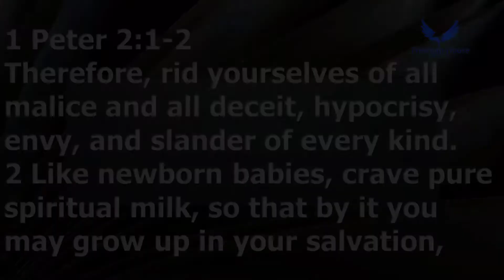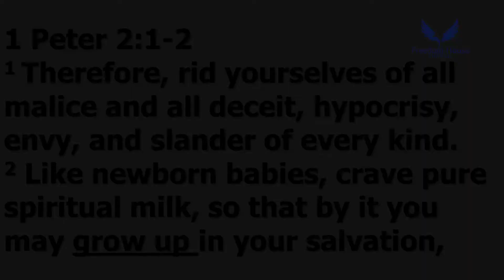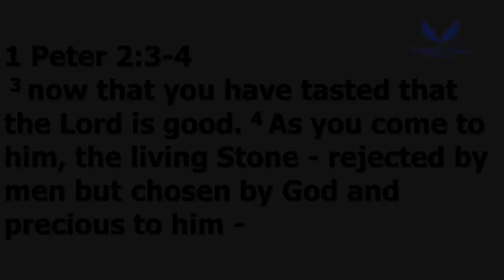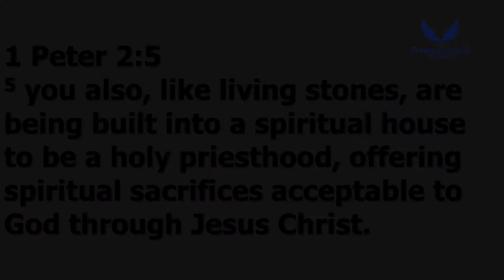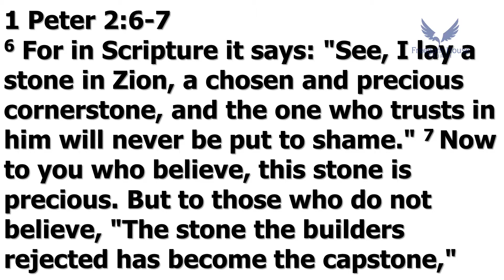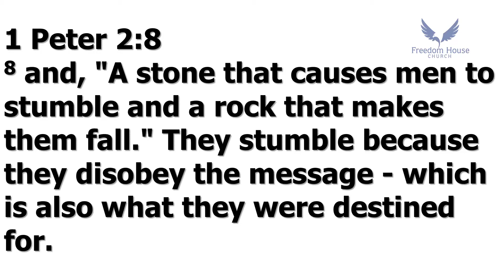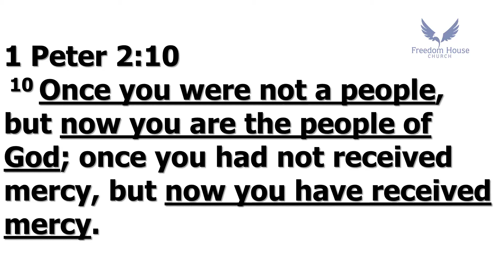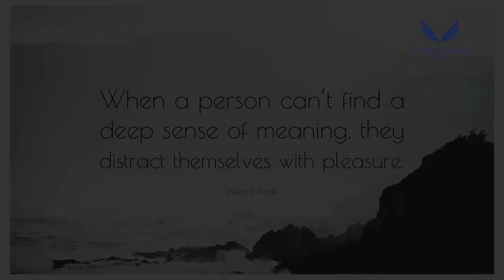FHC 6 25 2022 Grow Up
Pastor Bill breaks down 1 Peter 2:1-10 where Peter tells us to Grow Up. He reminds us that we are being built into a spiritual house for the Lord and not to distract ourselves with worldly pleasures.
(CCLI Streaming License A 20002319)